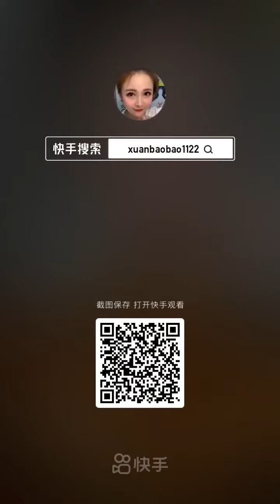Mukbang TV Food: 🍲Chinese Mukbang: ASMR Eating, Spicy Enoki, Squid Sticky Rice, Pork Belly🍗